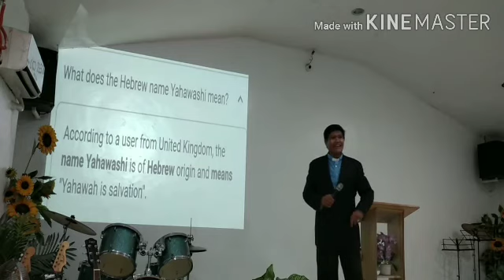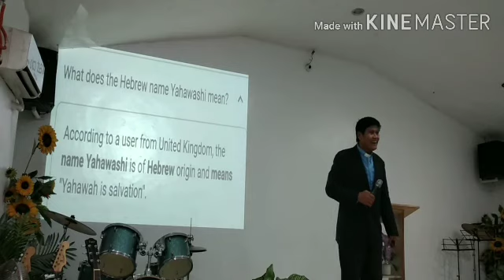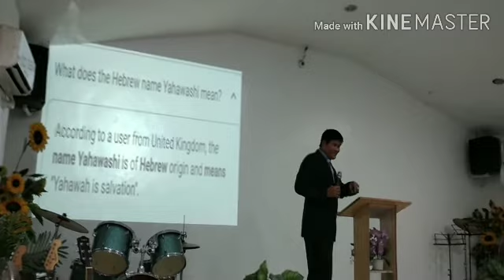Study Ancient Paleo Hebrew Aramaic #11